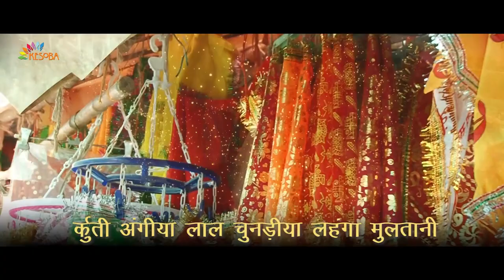माजीसा आरती - जय भटियाणी माता अशोक प्रजापत || JAI BHATIYANI MATA - MAJISA AARTI - ASHOK PRAJAPAT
जय भटियाणी माता - माजीसा आरती - अशोक प्रजापत  || JAI BHATIYANI MATA - MAJISA AARTI - ASHOK PRAJAPAT

SINGER - ASHOK PRAJAPAT
EDITING - KAMLESH BANJARA